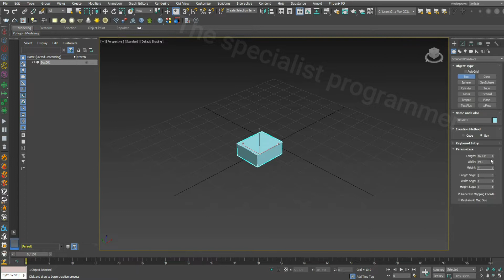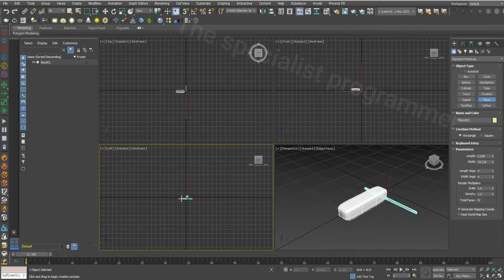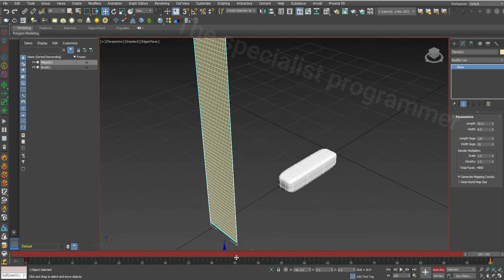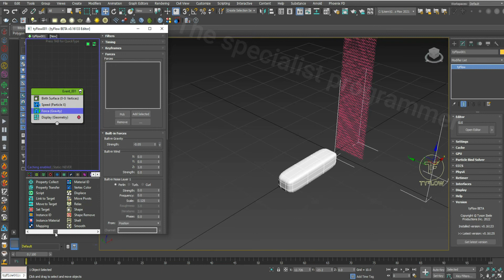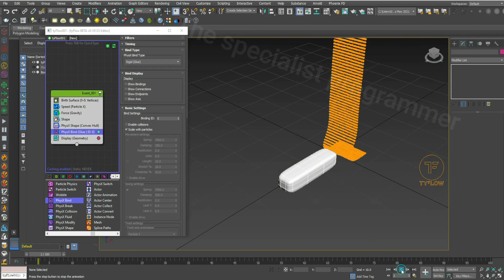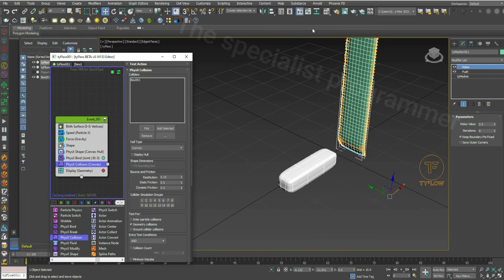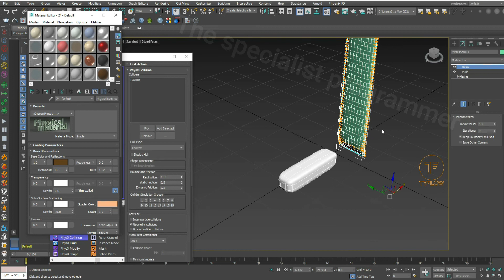Pouring Chocolate 3ds max Liquid simulation tutorial TyFlow plugin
Chocolate Generator in 3ds Max, tyFlow
3Ds Max Chocolate Tyflow
Chocolate bar - Phoenix Fd / Tyflow
Chocolate - Phoenix Fd / Tyflow
tyFlow 3Ds Max Tutorials
Beginners TyFlow for 3D Studio Max Tutorial
Phoenix FD for 3ds Max Tutorial: How to Create Liquid/Chocolate Simulations
3D modeling

3ds Max Tutorial
learn 3ds max
3ds max lessons
3dsmax
3dsmax problems
3ds max
building a game
material
arnold material
Beginner Tutorial
cartoon
 animation
2d
3d

عمل صب الشيكولاتة فى  ثري دي ستوديو ماكس

كلية الهندسة
قسم عمارة
The SP